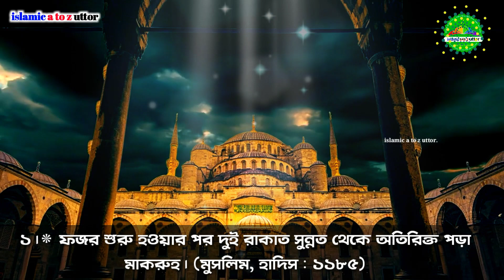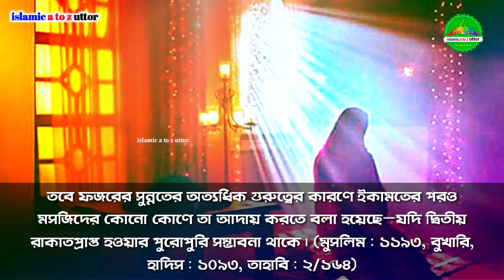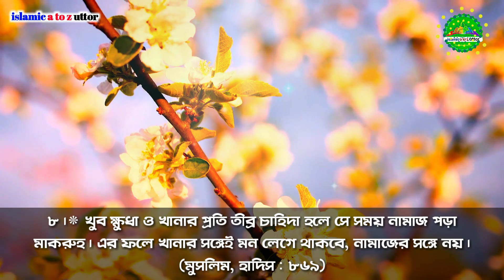যে ১০টি সময় নফল নামাজ পড়া মাকরূহ | namaj pura makroo | namaj shikkha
আমাদের এবং আপনাদের সকলের জনপ্রিয়
 ইসলামিক চ্যানেল
islamic_a_to_z_uttor. youtube channel.